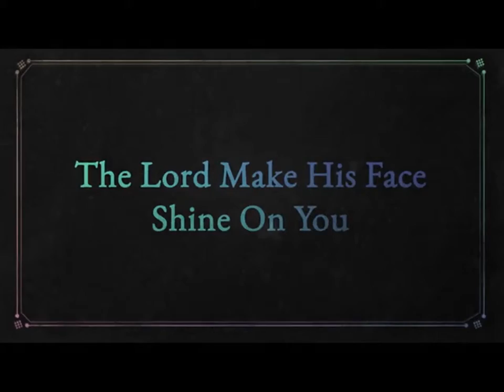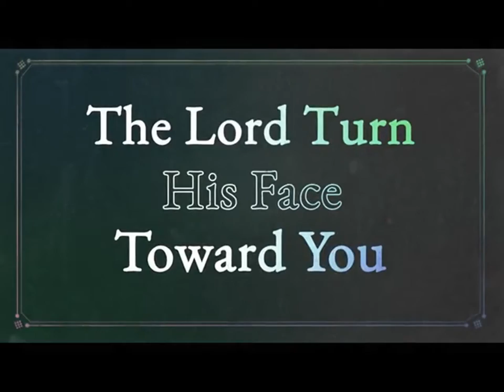THE LORD BLESSES YOU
SECOND CHANCE MINISTRY
  Frank s Garcia
  A servant of GOD